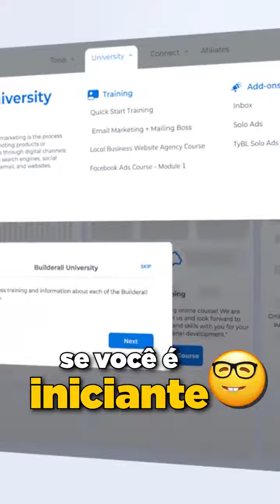Esta é a Builderall a Plataforma Tudo-Em-Um!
Esta é a Builderall! a sua plataforma tudo-em-um feita para quem tem negócio no mundo digital. Eu estou aqui para apresentar o que você precisa saber a Builderall. Somos uma Empresa de tecnologia que oferece uma solução completa para empreendedores digitais. Nós fornecemos todas as ferramentas necessárias pra você construir e expandir o seu negócio online de forma eficiente e simplificada.

Com mais de 40 ferramentas pronta pra usa, nos destacamos no mercado com uma variedade de ferramentas integradas e ao contrário das outras plataformas nós temos tudo que você precisa e em um único lugar. Desde construtores, ferramenta de e-mails e engajamento, ferramentas para design e vídeo dentre dezenas de outros recursos importantes para o seu negócio não importando em que fase que ele esteja e não se preocupe se você é iniciante porque a Builderall foi desenvolvida para ser fácil de usar com uma interface intuitiva e com centenas de tutoriais e além disso ainda conta com um time de suporte INCRÍVEL pronto para te atender.

Quer saber mais sobre a plataforma mais completa e mais poderosa do mercado digital? Clica no link abaixo ou me chama no Whatsapp. Para descobrir qual o plano que melhor vai atender a sua necessidade. Esta é a Builderall a Plataforma Tudo-Em-Um!